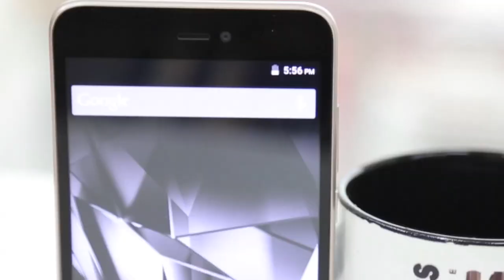Micromax Canvas Spark 3 Launched At Rs 4,999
Micromax Canvas Spark 3 with a 5.5-inch HD display is the new entry level, online only smartphone from the Indian manufacturer. Registrations for the new Micromax Canvas Spark 3 will open on Snapdeal from April 1, and the flash sale starts on April 7 at 12 noon. The Canvas Spark 3 will cost Rs 4,999.
Micromax claims that the Canvas Spark series has sold than more than 1 million units within six months of its launch.
Canvas Spark 3 features a 5.5-inch HD IPS display, 1.3 Ghz quad-core processor, 1GB RAM and 8 GB ROM, 2500 mAh battery, runs Android Lollipop and has an eight megapixel rear camera with a five megapixel front camera. Canvas Spark 3 also has a 2509 speaker with a 1.5 CC box.
Indian Express, The Indian Express Newspaper, The Indian Express, Indian express news, indian express editorial Today's Indian Express newspaper offers a comprehensive package of news, including Indian Express editorial analysis and Indian Express analysis today. This well-respected publication covers a wide range of topics in its India Express editorial and Indian Express news sections. Stay informed with the Indian Express newspaper today.